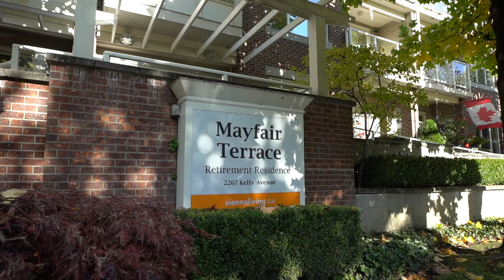Virtual tour of Mayfair Terrace Retirement Residence in Port Coquitlam, BC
Centrally located in Port Coquitlam, Mayfair Terrace Retirement Residence invites you to marvel at its mountain views and scenic walking trails. Explore the outdoors and the many wooded trails, or join us for a class in the leisure studio. Whether you like fresh air, or the indoors, we have plenty of activities to keep you busy. Read a good book by the fire, start a bridge club with new friends, sharpen your green thumb while planting in the greenhouse, or create something new in the craft kitchen. Whatever you’re into, this is the sort of place where every day has something new to offer.

We’re happy to help you in anyway we can.